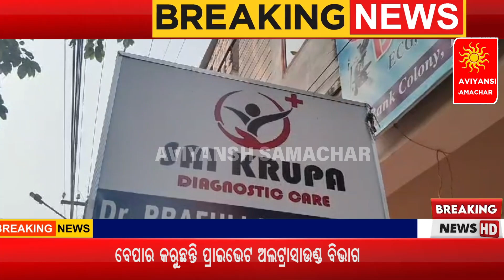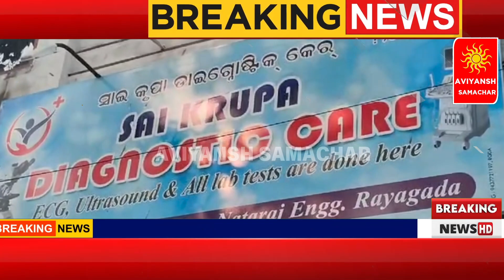ଅଲଟ୍ରାସାଉଣ୍ଡ ନାଁ ରେ ଠକେ, ସାଧାରଣ ଲୋକେ ହନ୍ତସନ୍ତ।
📺AVIYANSH SAMACHAR 📺: -